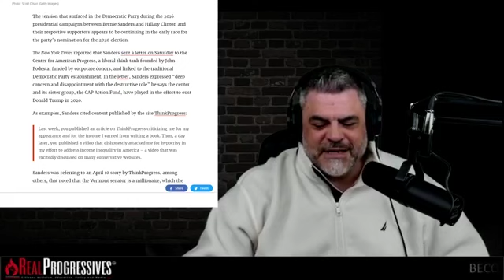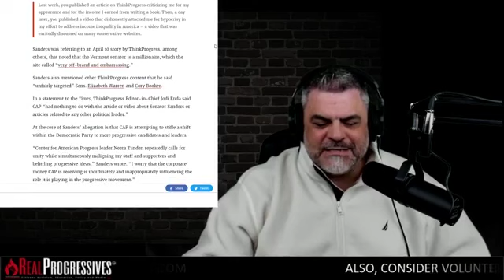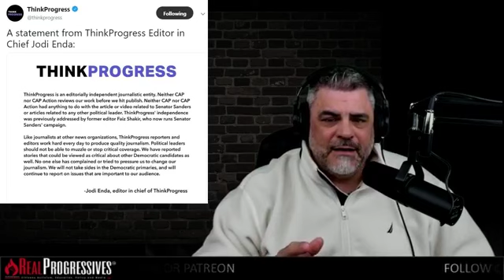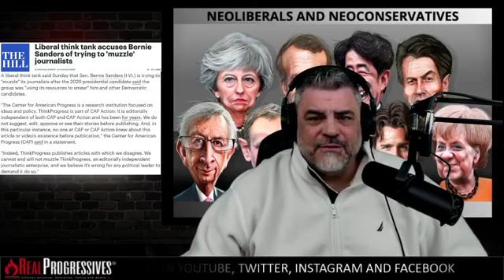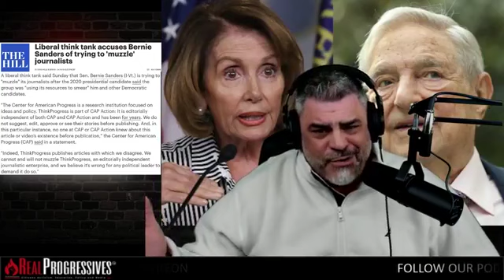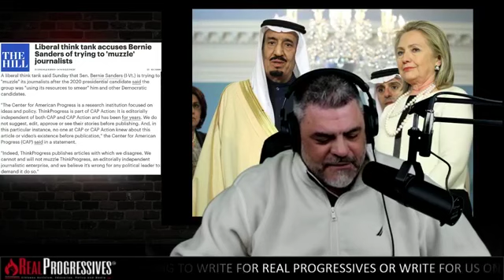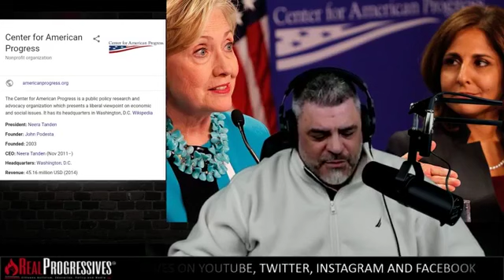Center for American Progress gets Smacked By Bernie Sanders